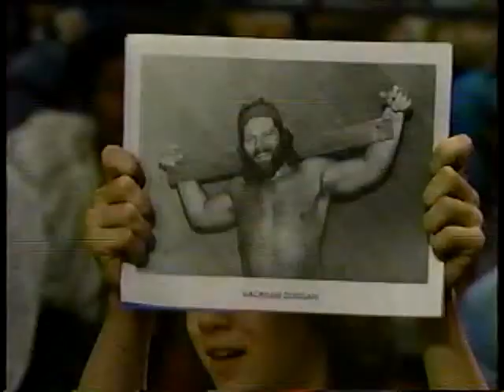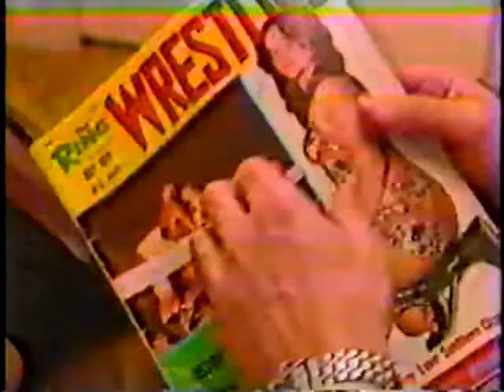Houston Wrestling Disc 17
N.A. Champion Dick Slater vs. Jake Roberts (JIP from SHC)
With the North American Title Held up, Jake Roberts will face Dick Slater for the belt on Valentineâ€™s Day. Both men weigh in on their match with interviews.
Koko B. Ware music video ("The Bird")
Taras Bulba (w/Humperdink) vs. Perry Jackson
Interview w/Oliver Humperdink, Taras Bulba & Eddie Gilbert (Gilbert has Bulba attack Humperdink. Eddie says itâ€™s revenge for Humperdink originally firing him "a year ago")
Dick Slater Interview
Dick Slater vs. Ricky Gibson
Buzz Sawyer vs. Al Perez (Perez is replaced by HACKSAW DUGGAN who returns to MSW! Buzz runs off before the match. Duggan cuts a promo after Buzz high tails it.)
Local Houston Promo: Interview w/Buzz Sawyer
Local Houston Promo: Interview w/Jim Duggan
Koko B. Ware vs. Joe Malcolm
Sheepherders vs. Brett Wayne Sawyer & Steve Doll
Local Houston Promo: Interview w/The Sheepherders
TV Champion Jake Roberts vs. Gustavo Mendoza
Local Houston Promo: Interview w/Dick Slater
Local Houston Promo: Interview w/Jake Roberts
Ted DiBiase, Steve Williams & Jim Duggan vs. Masked Superstar, Dick Murdoch & Buzz Sawyer (From SHC 1/31/86, GREAT 20 minute match!)
Local Houston Promo: Interview w/Dick Murdoch & Masked Superstar
Local Houston Promo: Interview w/Dibiase & Dr. Death
Paul Boesch announces the death of Gino Hernandez
Gino Hernandez Tribute Video (My Way)
Early 1980â€™s Gino Hernandez Interview discussing what he has done by the age of 23
Terry Taylor vs. Eddie Gilbert (1/31/86)
Local Houston Promo: Gordon Solie Interviews Hector Guerrero
Al Perez vs. Taras Bulba (2/14/86)
Koko B. Ware vs. Rob Ricksteiner
Local Houston Promo: Interview w/Koko B. Ware
Sheepherders vs. Ricky Gibson & Perry Jackson
Sheepherders Interview
Taras Bulba (w/Eddie Gilbert) vs. Steve Doll
TV Champion Jake Roberts vs. Joe Malcolm (Jake Roberts/Dick Slater Confrontation. Terry Taylor challenges both men in hopes for a N.A. Title bout)